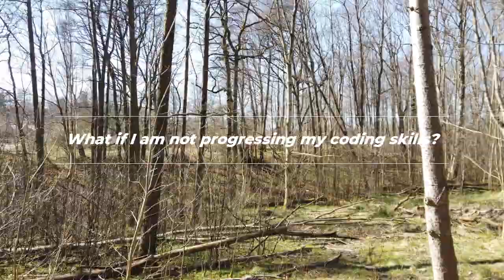What if I am not progressing my coding skills?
In "What if I am not progressing my coding skills?" I answer a programming question.